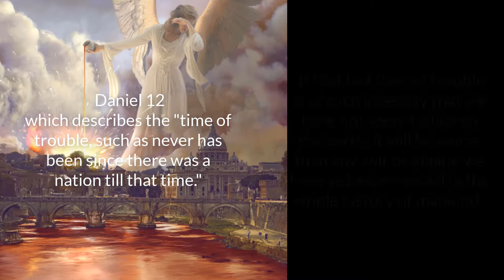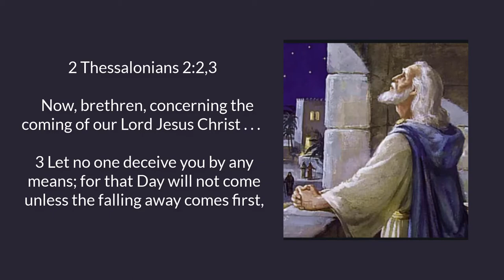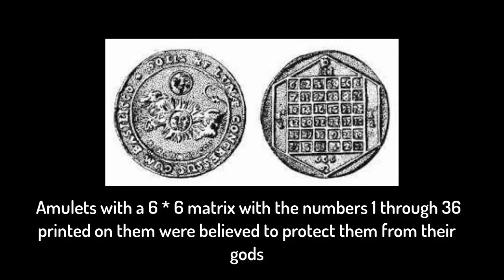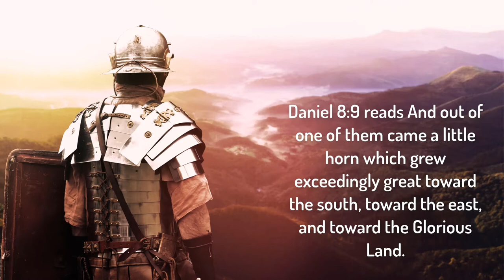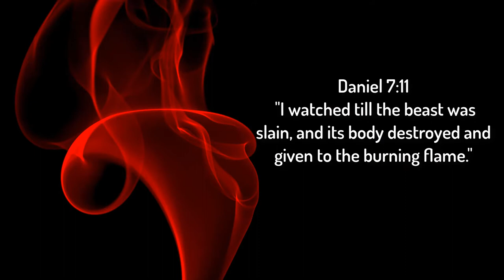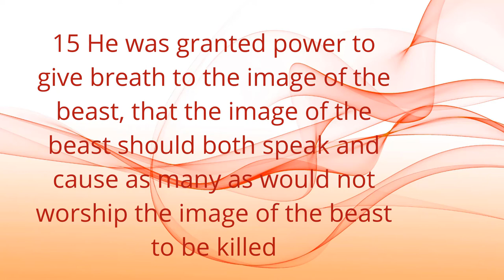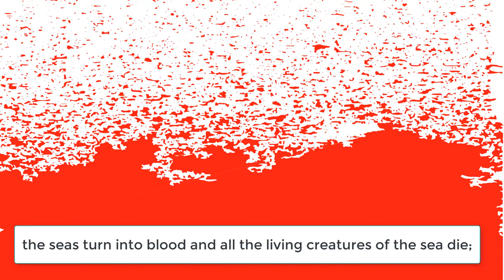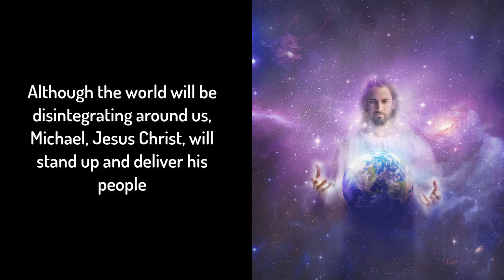The Time Of Trouble: Daniel 11:40-45 and Daniel 12 (2021)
In this video, we will decode Daniel 11:verses 40-45 which describe events that will occur at the "time of the end".  We will also study Daniel 12 which describes the "time of trouble, such as never has been since there was a nation till that time."  If that last time of trouble is of such intensity that we have not seen it's like on the earth, it will be worse than any war or plague we have yet experienced in the whole history of mankind.  Think of the devastation and suffering caused by World War II. Some 75 million people died, including about 20 million military personnel and 40 million civilians, many of whom died because of deliberate genocide, massacres, mass-bombings, disease, and starvation. Yet we are warned that the time of trouble is worse than anything we have experienced thus far.

We are facing a time of trouble which will include both man made and natural disasters. When I consider some of the most fatal outbreaks of disease that occurred during the dark ages, I shudder to think of what is yet to come.  For example, the Plague of Justinian reached Constantinople in 541 A.D.and 10,000 people died per day. The plague continued to reappear in Europe, Africa and Asia for several years, causing widespread famine and devastation. It is believed to have killed at least 25 million people, but the actual death toll may have been much higher.

In 1347, a virulent strain of plague invaded Europe from the East, most likely via Italian sailors returning home from Crimea. This “Black Death” lasted 5 years and spread across the continent. It killed as many as 50 million people—more than half the population of Europe.

Europe suffered through several outbreaks of Bubonic plague for several centuries. The Thirty Years War of 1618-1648 between the Catholics and the Lutherans resulted in countless women being ravished, both industry and agriculture were paralyzed, and estimated casualties were as high as 10 million deaths. It also resulted in the troops carrying the infection into the Italian city of Mantuait. This resulted in one of the worst outbreaks of Bubonic plague which killed some 280,000 people.

Besides the devastation caused by bubonic plague, the world has also suffered huge fatalities arising from small pox. In Europe alone, an estimated 400,000 people were succumbing to smallpox annually.

These plagues and pandemics were foretold in the Revelation prophecies. Revelation 2:18-29 addresses the church of Thyatira, one of the prophetic 7 churches of Revelation.  Listen to the rebuke against her:   “And to the angel of the church in Thyatira write,‘These things says the Son of God, ... 19 “I know your works, love, service, faith, 20 Nevertheless I have a few things against you, because you allow that woman Jezebel, who calls herself a prophetess, to teach and seduce My servants to commit sexual immorality and eat things sacrificed to idols. 21 And I gave her time to repent of her sexual immorality, and she did not repent. 22 Indeed I will cast her into a sickbed, and those who commit adultery with her into great tribulation, unless they repent of their deeds. 23 I will kill her children with death... And I will give to each one of you according to your works. 24 “Now ... to the rest in Thyatira, as many as do not have this doctrine, who have not known the depths of Satan, I will put on you no other burden. But hold fast what you have until I come.